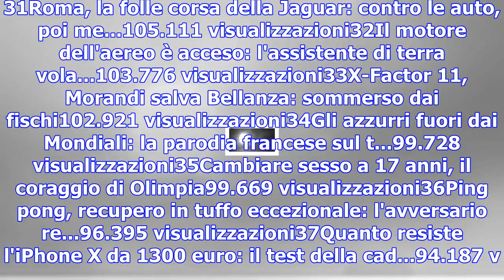Dal centro città al mare aperto, la tromba d'aria si abbatte su sanremo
1 21Gb, un'enorme sfera di luce attraversa il cielo53.899 visualizzazioni22Harry e Meghan sposi, i d...